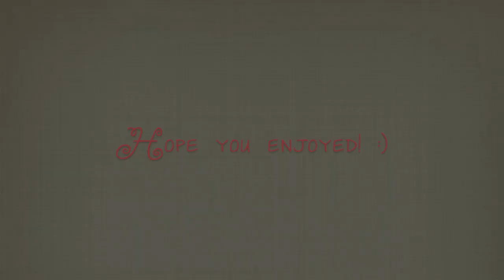The Best of Anastasia (the Red Queen) | Once Upon a Time in Wonderland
The very best of the sassy, adorable anti-heroine/ex-villain Anastasia from OUATIW. ♥